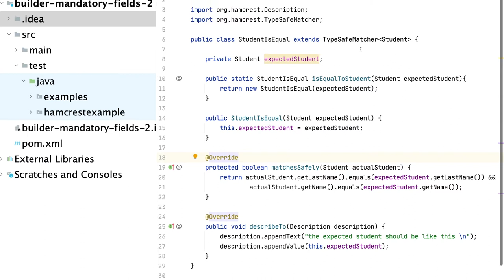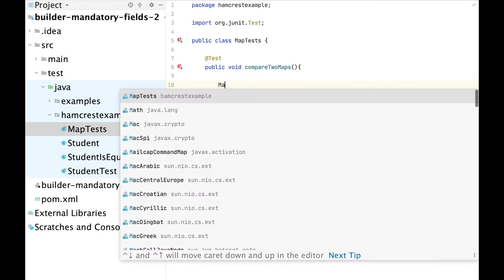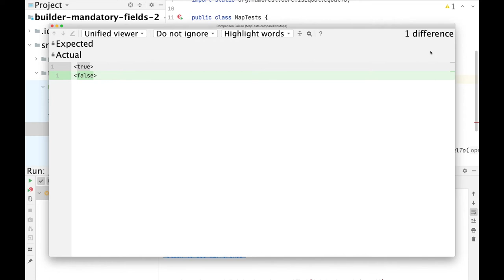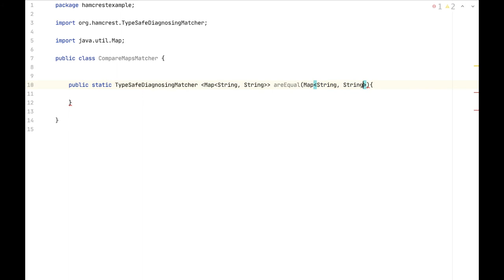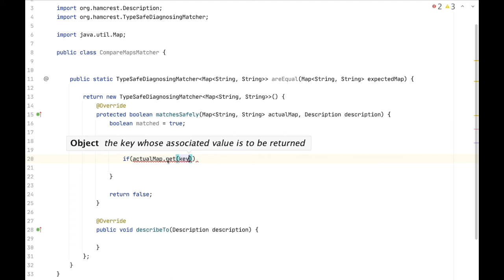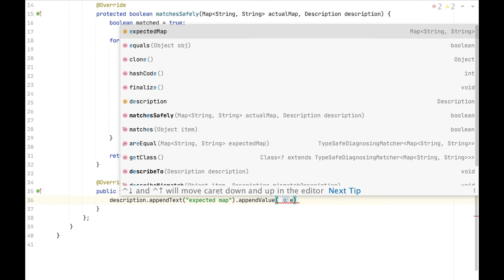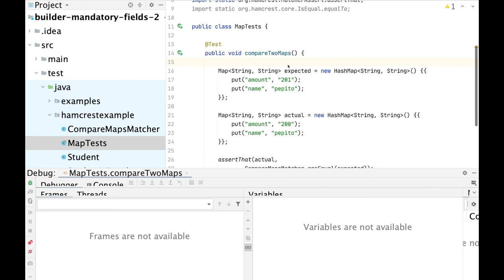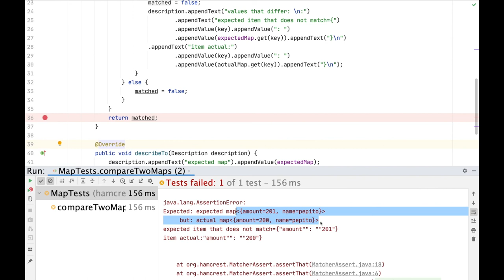Creando matchers usando hamcrest | crea aserciones más legibles | TypeSafeDiagnosingMatche | Parte 2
Vamos a ver como crear un matcher personalizado facilitando la legibilidad en caso de que la condición o las reglas definidas no sean cumplidas por el objeto actual.